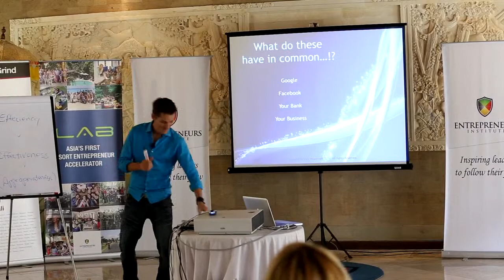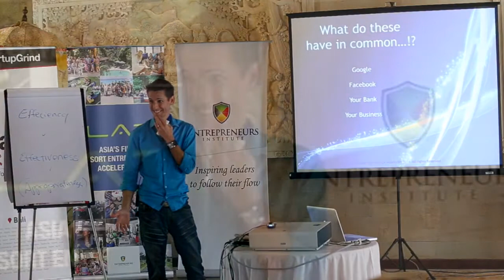Patrick Woodcraft - Transformational Sales #3: Google, Facebook, Your Bank & Your Business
Transform the way you sell and the way you attract and connect with your clients! Click here now to book a free 20 minute call Patrick is happy to answer your questions and provide any guidance you need to have this work for you.

On this video Patrick Woodcraft shares what Google, Facebook, Your Bank and your Business all have in common.. it’s definitely not what yo think…! Presentation recorded in Bali at Roger Hamilton's 30 day iLab; Asia's first Resort Entrepreneur Accelerator. This short clip could have a profound positive impact on your business.